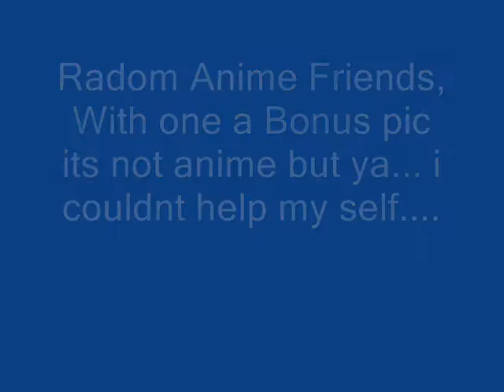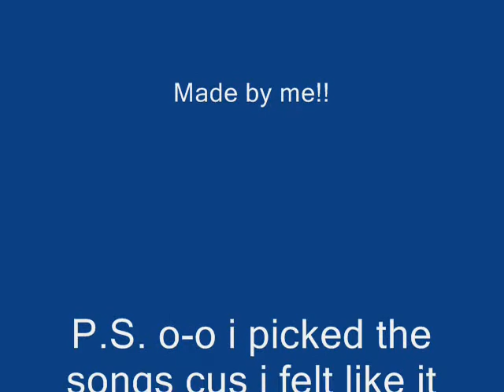Random Anime Friends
O-O just deal with it bordom kills